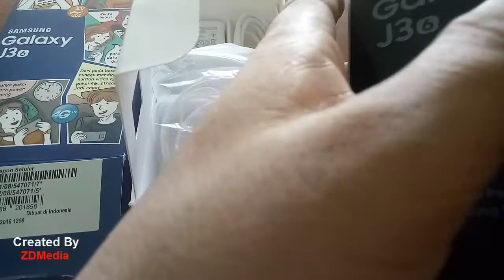Samsung J3 2016 : How to insert SIM card and MicroSD card